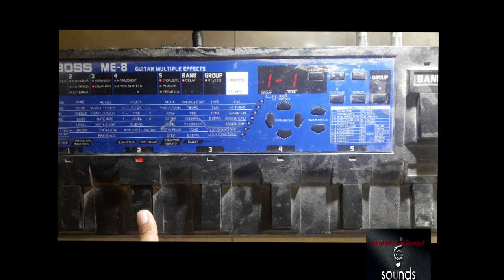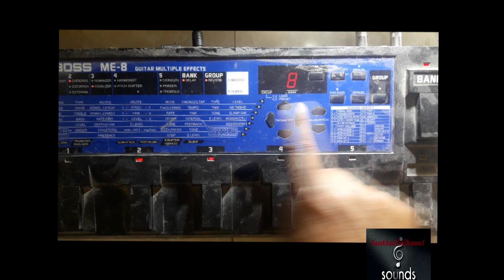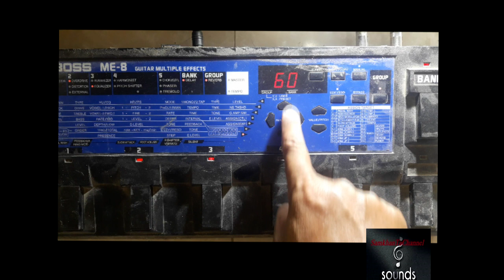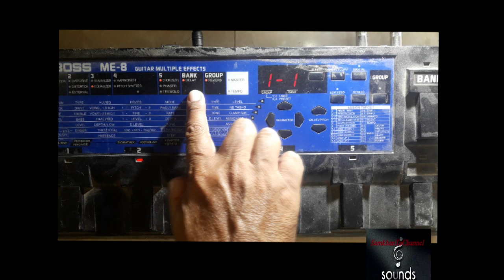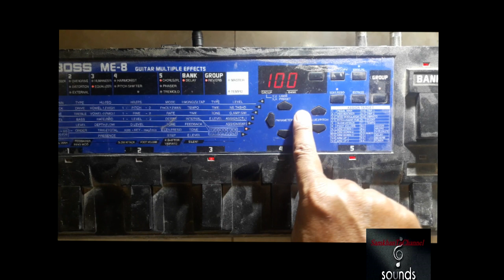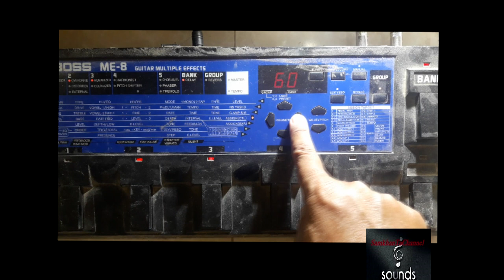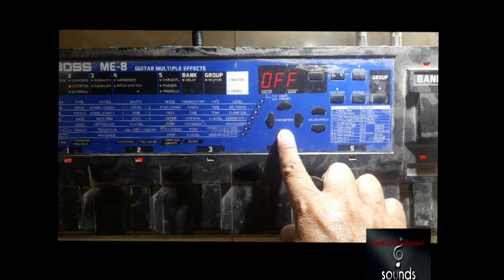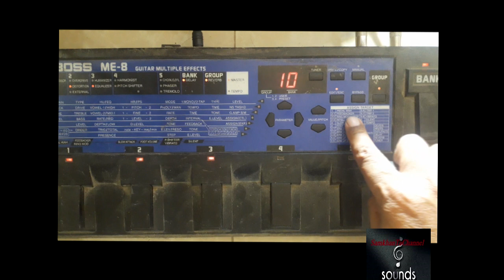របៀប setup effect Boss me 8.និយាយខ្មែរ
This is old but it's one of Boss's best. Apart from great organic sound, the ergonomics are superb. It's so easy to slip into a bag with all your other trash as there are no knobs or other catchy parts on it. Add to that a few explosive sonic tricks and the ability to add an expression pedal and you've got a kit that is a giant in Lego man's clothing.
Category
Music